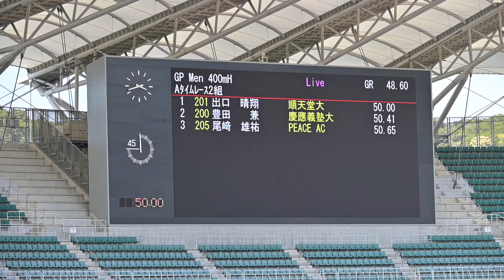【第38回静岡国際陸上】男子グランプリ400mH タイムレースA決勝2組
リザルト